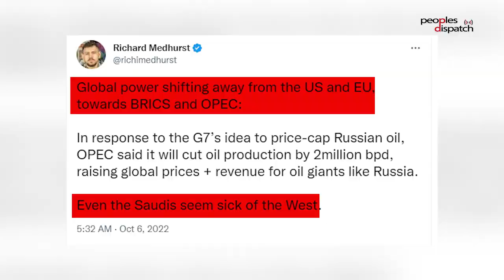Daily Debrief: Xi Jinping meets Arab leaders and more stories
In today's episode:
- Twin China-Arab summits
- Health workers protest in Madrid
- Sanctions on Russia and Belarus in Paris Olympics 2024